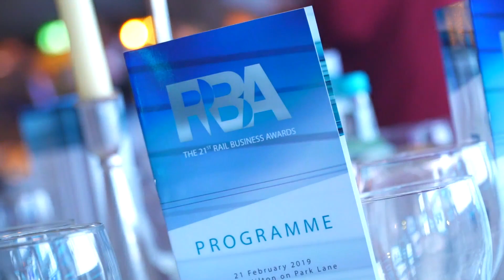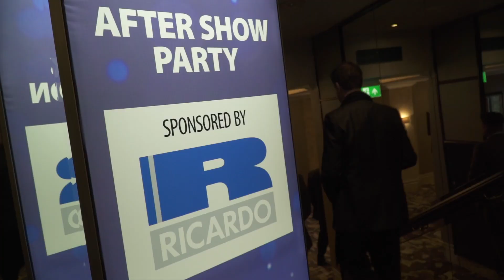Rail Business Awards 2019 Highlights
Celebrating the best of the UK rail industry, the 21st Rail Business Awards were hosted by Railway Gazette at the London Hilton on Park Lane on February 21 2019, with guest presenter Jeremy Vine.